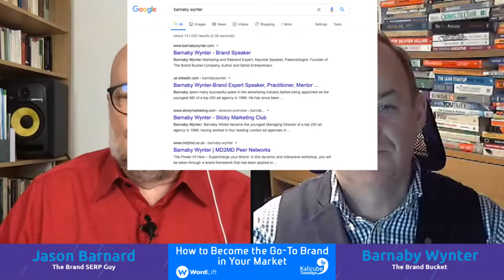Kalicube Tuesdays with Barnaby Wynter and Jason Barnard: How to Become the GoTo Brand in Your Market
Barnaby Wynter talks with Jason Barnard about branding.

- The role of marketing has fundamentally changed
- The definition of brand today (and how it is totally different from branding)
- Inbound rules of engagement in a digital world
- How to create a Unique Value Proposition and an ideal prospect profile
- Three key strategic steps to creating loyal buyers